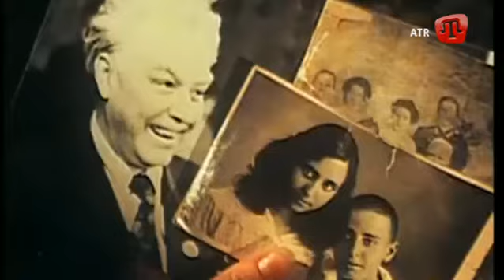Bu Afta 03 Mayıs (qural ay) 2014 Qırımtatarca - Weekly Crimean Tatar Language 03 May 2014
Lang: Crimean Tatar (Qırımtatarca), Russian
Nariman Celâl, Dilâver Akmullayev
03 Mayıs (qural ay) 2014 Bu Afta qırımtatarca haberler
03 May 2014 Weekly news Crimean Tatar language

ATV - Crimean Tatar TV Channel from Crimea / Ukraine

crimea qirim qırım kirim kırım crimeea tatar tatars tatarlar ukraine black sea crimean qırımtatarlar qirimtatarlar tatarlari tatarları Кры́мские тата́ры Кримські татари Кримски tatari crimeeni khan khanate han hanligi hanlıgı hanatul crimeei ханство tartar tartars qirimtatar kirimlar qırımtatar kırımlar attr20140503 attr201405 attr2014 atrba2014 atrba201405 atrba20140503 attr atrba